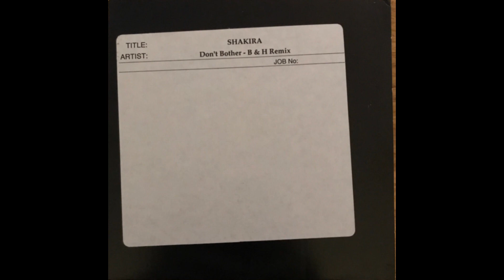Shakira - Don't Bother (Junior Sanchez Main Mix) (Official Remix)